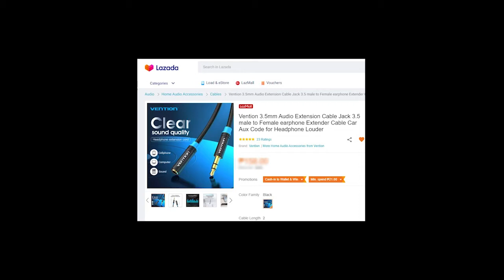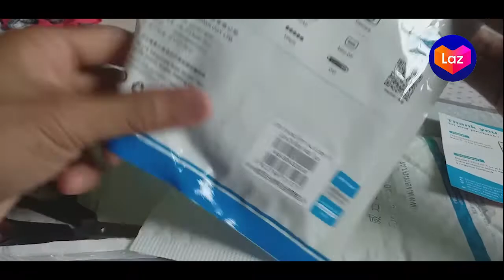Unboxing/Review Vention 3.5mm Audio Extension Cable Jack 3.5 male to Female earphone Extender Cable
Vention 3.5mm Audio Extension Cable
Car Battery Post Terminal Cleaning Brush
Tar and Bug remover
Automatic 5 Stage Intelligent Smart Car Battery Charger
Sandisk SDSQUNS-128G-GN6MN 128GB Ultra microSDXC
ELEGANTE BEAUTE Portable Laptop Table High Quality Available in Different Color
P299 (Plus shipping fee)

Sinocare Safe-Accu2 Blood Glucose Meter